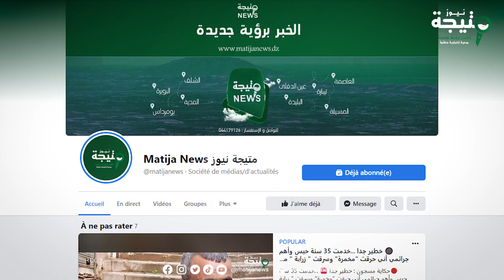🟢 تقرير 🎬 : فريدة الشوباشي تزلزل الإعلام المصري بخرجات تطعن في شرائع الدين الاسلامي❗